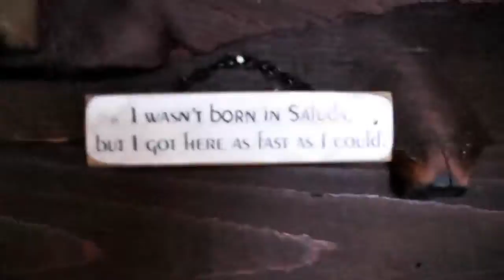What do you prefer? NC 2019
Something in my camera lense broke on the flight there and I had to use my friends so this is a bad video of my trip to North Carolina this year. Did the best I could with the footage that was shot so enjoy, or don't, your choice.

North Carolina was amazing. The clip of us driving all the way up to the house was my family's driveway. It is a half mile long and they have 10 acres of land. My family doesn't have a TV out there either. I learned a lot about myself while I was out there, I learned that it's alright to be by yourself and I learned to be comfortable in my own company.

Sometimes you have to go on your own adventure, I was lucky to be joined by my friend Monica on this one. While I'm not a fan of the cold, being out in North Carolina made me realize even more that I don't enjoy the city and I prefer the countryside with lots of land. One day I'll be able to leave the city, but I have responsibility here that I need to finish first.

So what do you prefer? City, or Country?